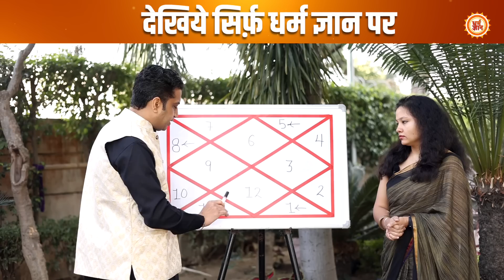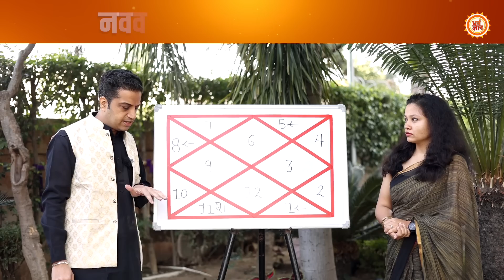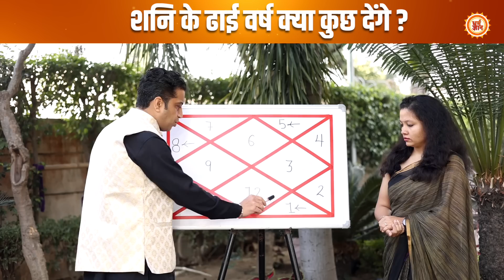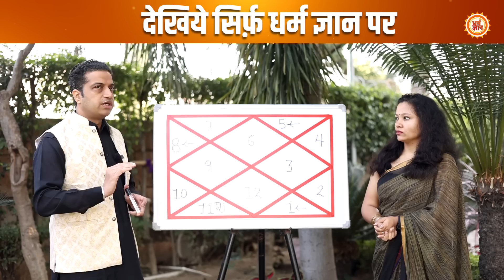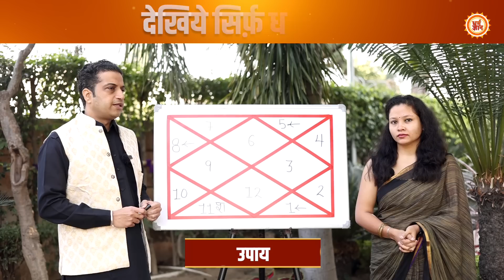30 साल बाद कुंभ में शनि का प्रवेश Virgo को ढाई वर्षों तक क्या देगा ? Mayank Sharma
2023 की शुरुआत में ही न्यायधीश शनि राशि परिवर्तन करने जा रहे हैं, आलम ये है कि 30 वर्ष बाद शनि कुंभ में होंगे, ऐसे में शनि के ढाई वर्ष कन्या राशि जातकों के लिए कैसे रहेंगे, शनि की दृष्टि क्या कुछ देगी, बता रहे हैं आचार्य मयंक शर्मा जी। देखिये सिर्फ़ धर्म ज्ञान पर।

ashu
kavita